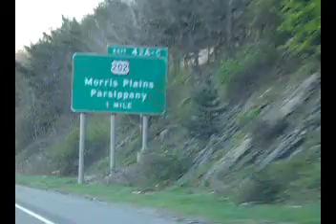Highway Department Spelling Fail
"COUTION AHEAD"? Should I turn around now and go back home?